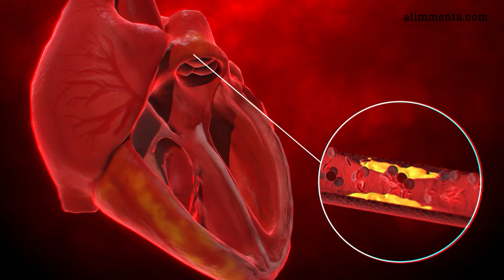⬇️Cómo bajar la tensión arterial alta de forma natural: 8 consejos efectivos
Si estás buscando cómo bajar la tensión alta de forma natural, este vídeo te ofrece 8 consejos efectivos para lograrlo. La hipertensión, con valores superiores a 140/90 mmHg, puede aumentar el riesgo de enfermedades cardíacas graves, pero pequeños cambios en tu estilo de vida pueden hacer una gran diferencia. Te explicamos cómo reducir tu presión arterial mediante una alimentación saludable, baja en sal y rica en potasio, calcio y magnesio. Además, te recomendamos limitar el consumo de alcohol, evitar alimentos procesados, y aumentar la actividad física. Si necesitas perder peso, trabajar con un dietista-nutricionista también será clave. No olvides controlar tu presión regularmente.

🎧LA MÚSICA DE LOS VÍDEOS🎧
Soundstripe code:
Motivational Uplifting Corporate Sound
Item ID: HWGXEJ4